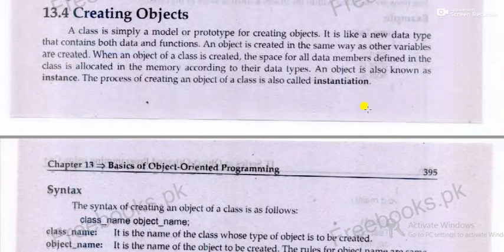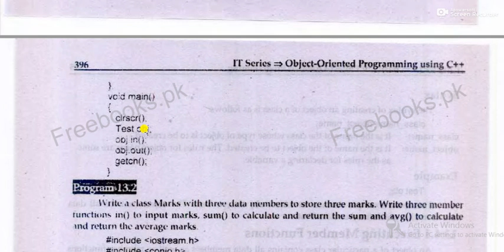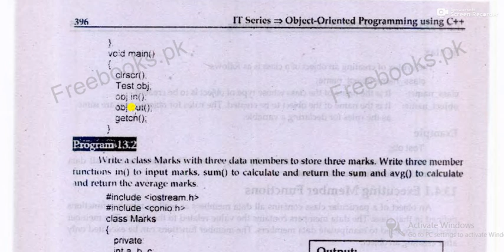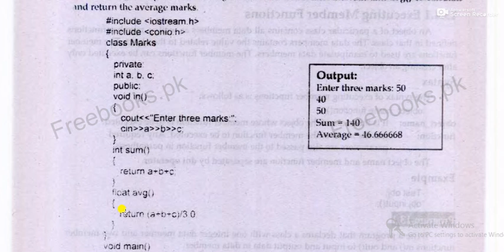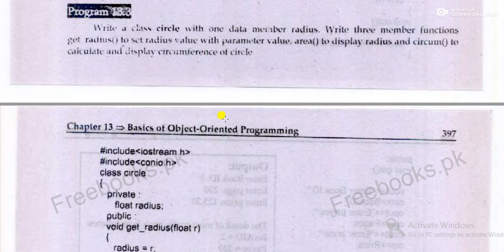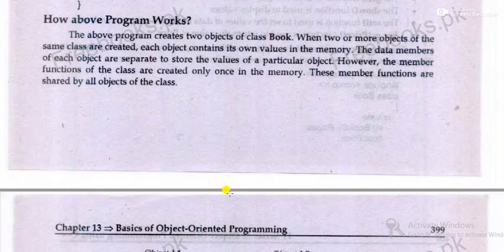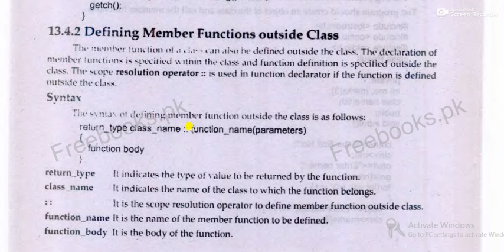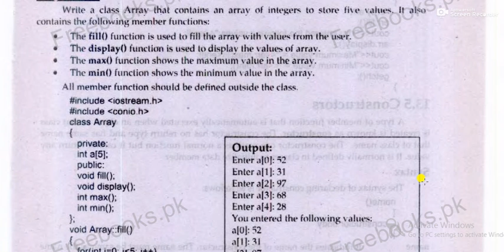Class and Object with example